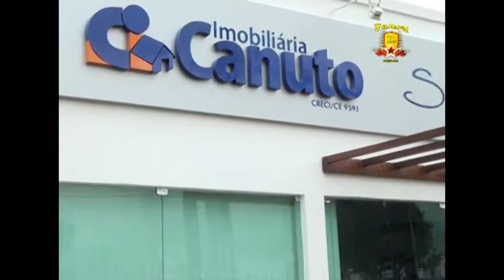CANUTO MERCADO IMOBILIÁRIO120214